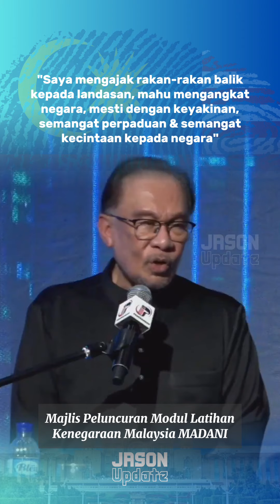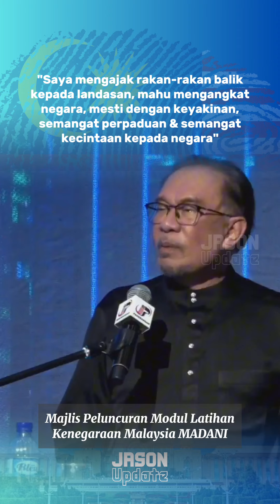Saya mengajak rakan-rakan balik kpd landasan, mahu mengangkat negara, mesti dgn keyakinan - PMX